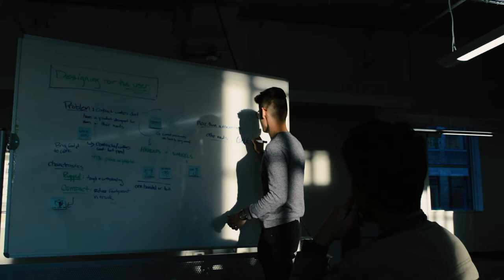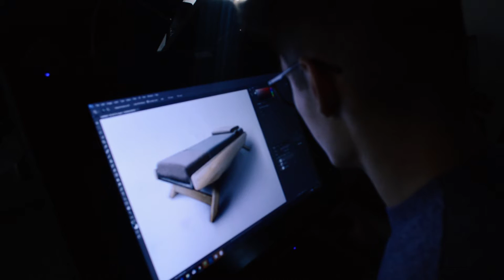Connor Canavan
Design Statement 2017